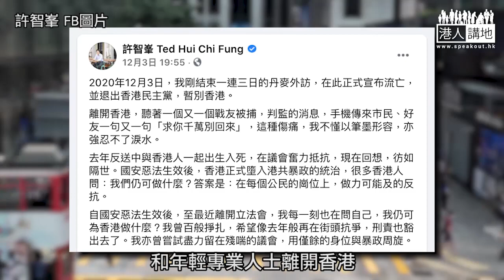【短片】【今日直擊】羅冠聰朱牧民公然賣國 乞美收留「香港難民」？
//去年黑暴造成的破壞，羅冠聰、朱牧民在聽證會上隻字不提，又係要求制裁中國和香港、要求收容黑暴。正如馬恩國所講，呢兩名通緝犯公然賣國賣港，絕對係喪心病狂！//